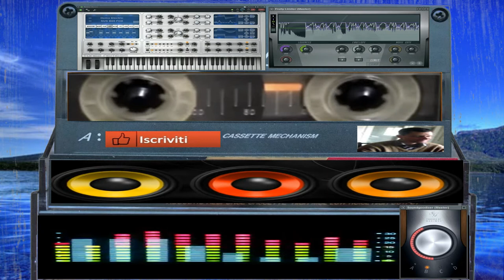giovanni mauri Planet Energy dance suburbia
vst usato per composizione Nemesis vst imgh in video
nome del brano Planet Energy
durata del brano 01:29